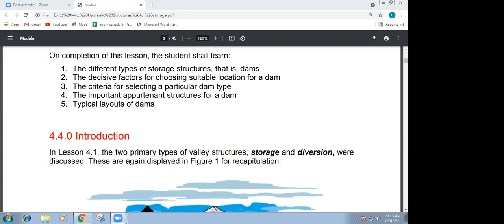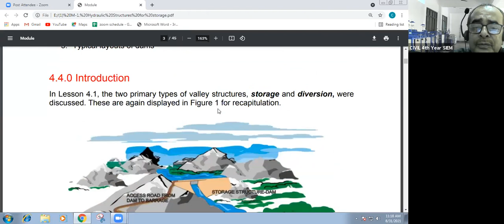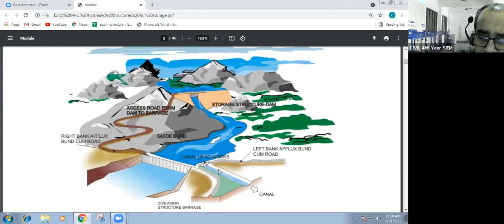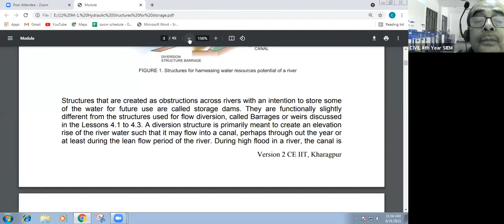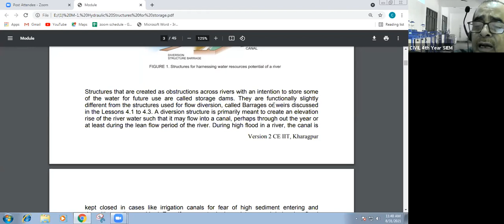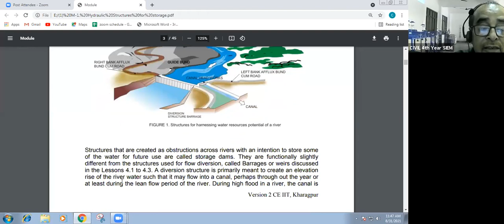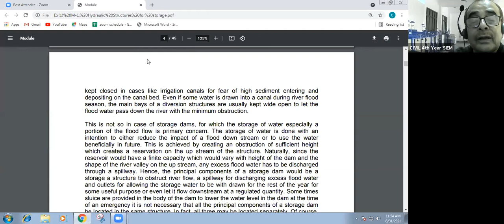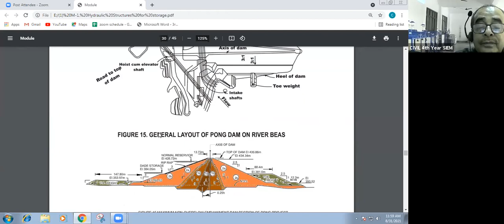Hydraulic Structures | Mr. Tapan Kumar Sen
Hydraulic Structures